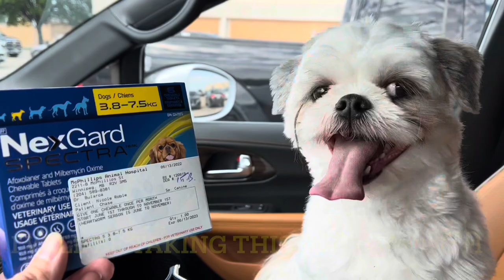Vet Visit and Ice Cream Day | Update on Chase the Shih Tzu